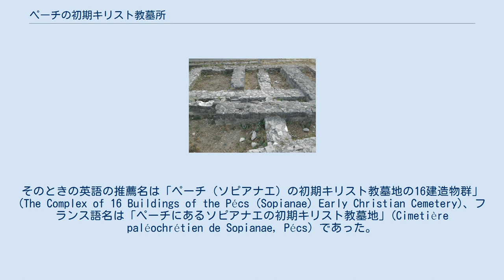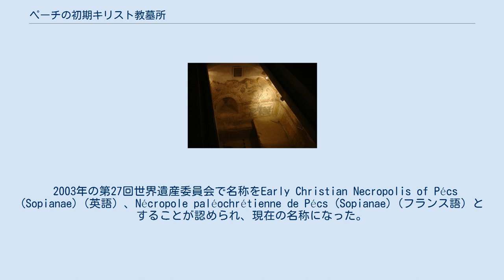ペーチの初期キリスト教墓所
「ペーチ（ソピアナエ）の初期キリスト教墓所」の位置 ケラ・トリコラの遺跡 ペーチの初期キリスト教墓所（ペーチのしょきキリストきょうぼしょ）は、かつてローマ帝国の属州パンノニアの都市ソピアナエ（ソピアネ、現ハンガリーのペーチ）に築かれたネクロポリスである。
その遺跡は18世紀以降に発見され、現在UNESCOの世界遺産リストに登録されている。
4世紀に建造されたこの墓所は、キリスト教の公認の後もカタコンベでの埋葬が行われていたことを示す例であるとともに、描かれていた壁画の芸術性なども評価されている。
 ソピアナエは入植者たちによって2世紀に建造された都市で、交易や軍事上の要衝に当たっていたことから4世紀には大いに繁栄していた。
世界遺産に登録されている墓所がソピアナエの北側に作られたのもその頃からのことで、8世紀までに多くのキリスト教徒たちが葬られた。
その墓所の存在は、ハンガリー王国の初代国王イシュトヴァーン1世が国内に10の司教区を置いた際に、そのひとつをこの町に置いたことにも影響したと考えられている。
 ペーチと名前を変えたこの町で、墓所の遺跡が発見されたのは18世紀初頭のことである。
 その後、20世紀まで断続的な発掘で様々な遺跡が見つかった。
 構成資産は以下の16箇所の墓地遺跡である。
カタコンベの地上部分には礼拝堂なども築かれていたため、以下の構成資産には地下構造物でないものも含まれている。
 ことに1872年に発見された埋葬室1は、西側の壁面にペトロとパウロが描かれていることから、「ペトロ＝パウロ」というあだ名で呼ばれている。
この埋葬室には、ほかにも聖書を題材にしてアダムとイヴ、ヨナ、マリアと幼子イエスなどを描いた壁画があり、その芸術性への評価が高い。
 1997年に最初に推薦されたが、そのときはハンガリー当局によって審議前に取り下げられた。
改めて1999年7月に推薦され、翌年8月に推薦書の改訂が行われた。
そのときの英語の推薦名は「ペーチ（ソピアナエ）の初期キリスト教墓地の16建造物群」(The Complex of 16 Buildings of the Pécs (Sopianae) Early Christian Cemetery)、フランス語名は「ペーチにあるソピアナエの初期キリスト教墓地」(Cimetière paléochrétien de Sopianae, Pécs) であった。
それに対して、世界遺産委員会の諮問機関である国際記念物遺跡会議 (ICOMOS) は、英語登録名に関してはより簡略化することを検討すべきとしたが、「登録」を勧告した。
 2000年の第24回世界遺産委員会で正式に登録されたが、英語登録名はICOMOSの勧告が反映された。
そこで、登録時点の正式名はPécs (Sopianae) Early Christian Cemetery （英語）、Cimetière paléochrétien de Pécs (Sopianae)（フランス語）となった。
当初の名称に関する日本語訳としては があった。
 2003年の第27回世界遺産委員会で名称をEarly Christian Necropolis of Pécs (Sopianae)（英語）、Nécropole paléochrétienne de Pécs (Sopianae)（フランス語）とすることが認められ、現在の名称になった。
 その日本語訳は資料によって以下のように若干の違いがある。